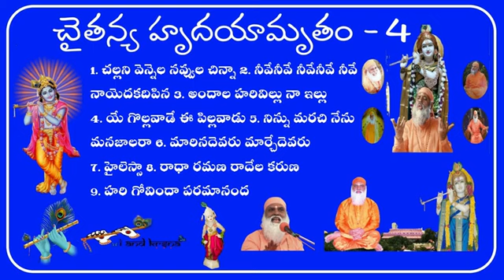CHAITANYA HRUDAYAMRUTAM 04 OF 14